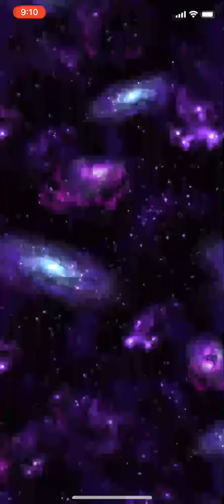【FFBE】★5ユニット確定 無料10連召喚 5日目のガチャ FFブレイブエクスヴィアス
FFBE、FFRKやKHUXの実況動画をメインに活動しています♪